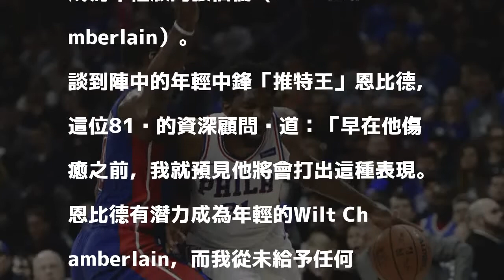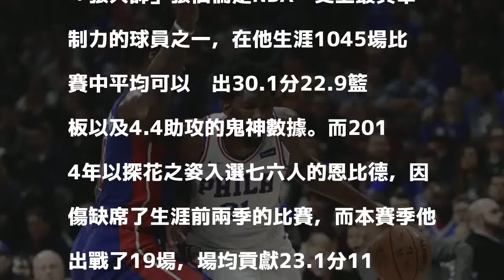NBA》費城顧問看好恩比德將成「年輕張伯倫」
恩比德。（資料照，美聯社）

發表評論評論如下。